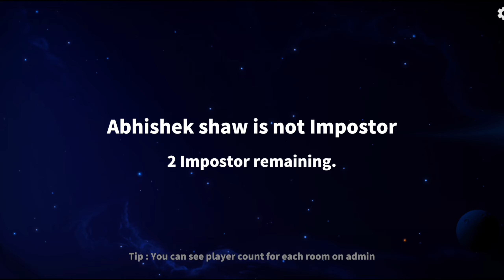Blackjack Gameplay Challenge in Super Sus 😎 | Aa jao Mitron Aaj sabko Guess Karke Lobby saaf kare 😂